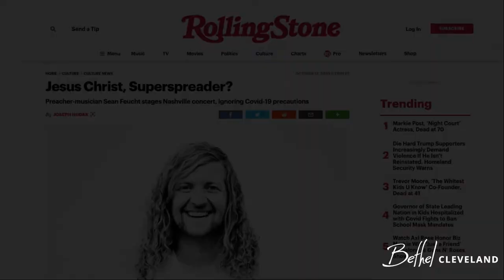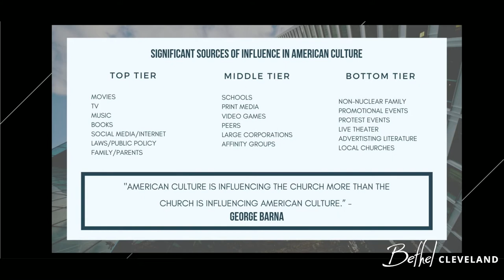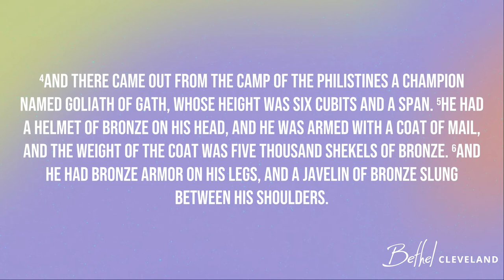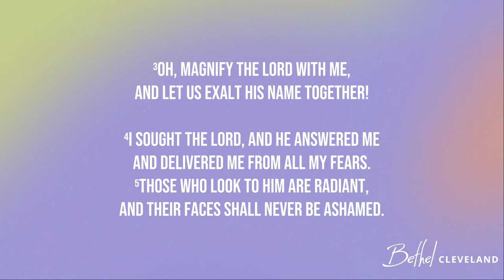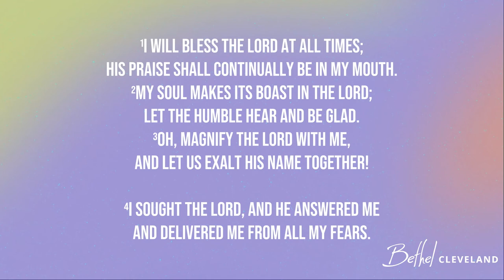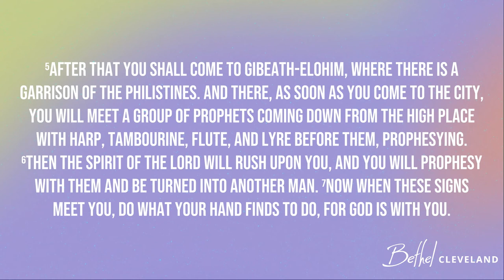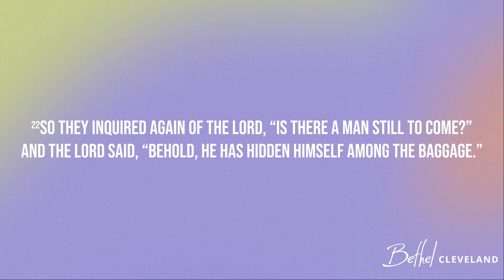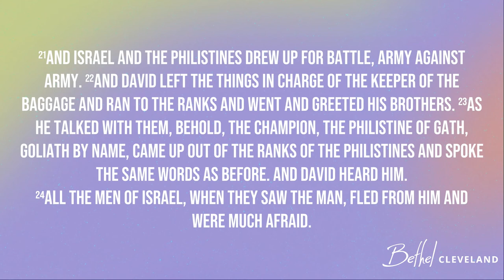Guest Speaker Michael Mauldin - The Pioneer's Heart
Join us for our sermon of the week. This week's special guest, Michael Mauldin, will talk about "The Pioneer’s Heart".

If you want to find out more about Bethel Cleveland, please visit bethelcleveland.com.